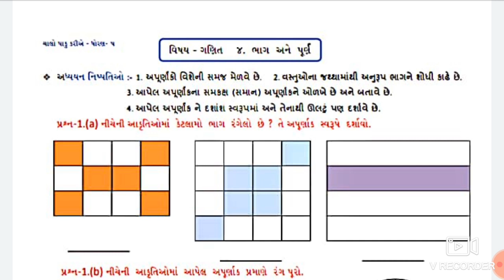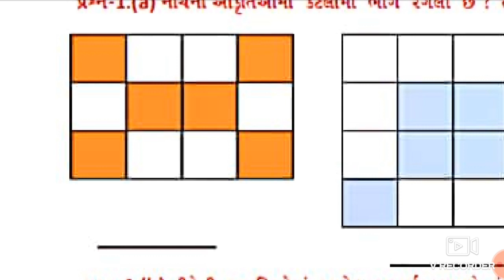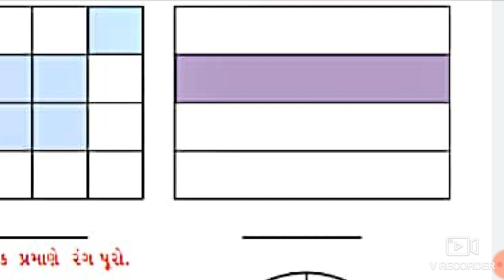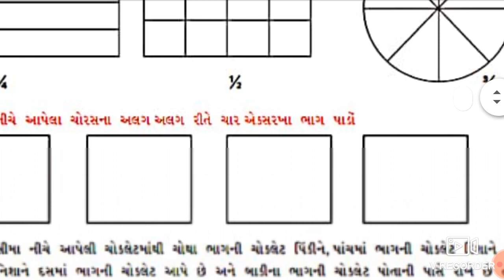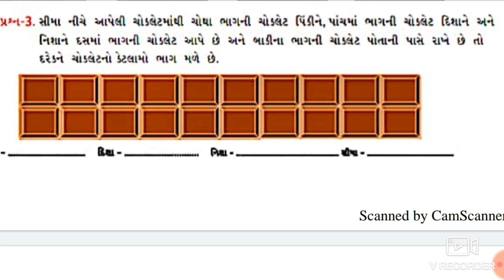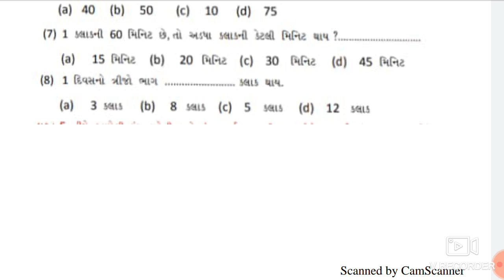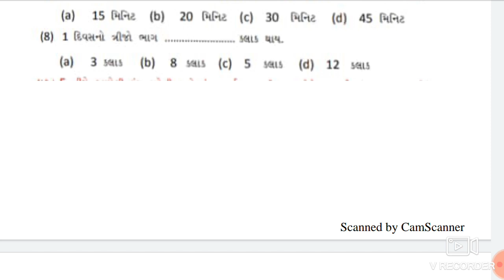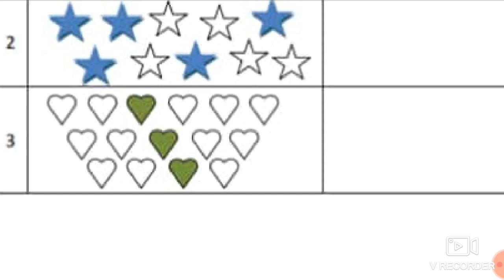ધોરણ 5 ગણિત પાઠ 4||ભાગ અને પૂર્ણ||એકમ કસોટી સોલ્યુશન||Std 5 Maths Ch 4||Ekam Kasoti Solution||Sem 1